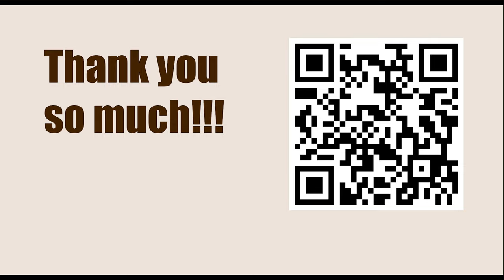Titled Tuesday 14th Mar Late 2023 - Round: 11 || Fabiano Caruana vs Alexey Sarana